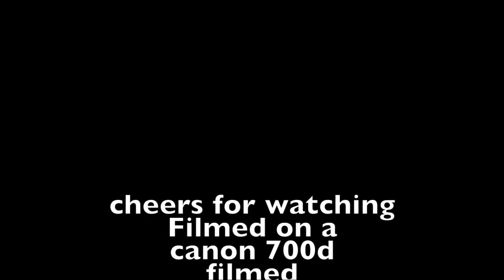Ramsay Lohan live @ Moofest july 9th 2016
the excellent ramsay lohan doing his stuff at moofest 2016